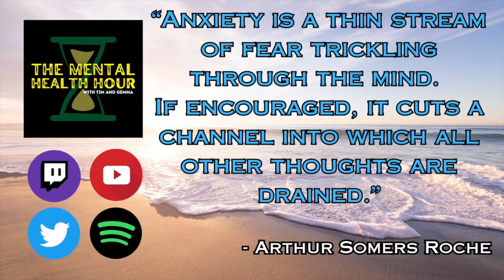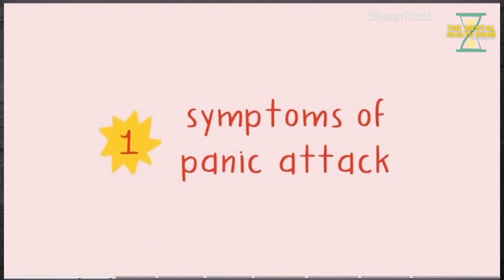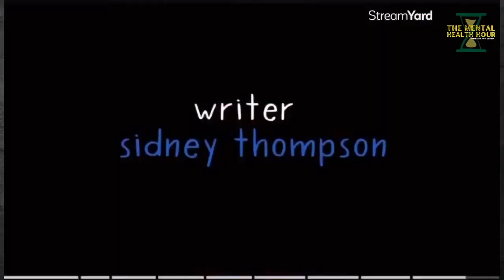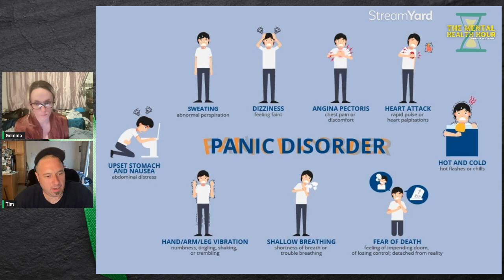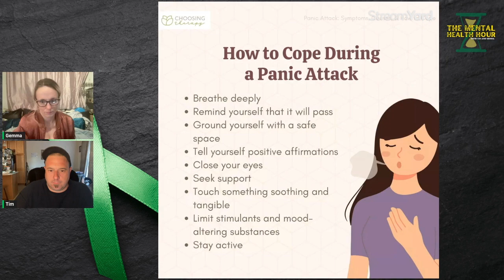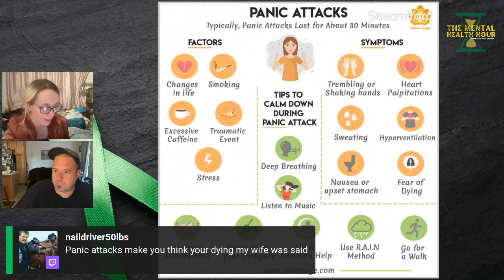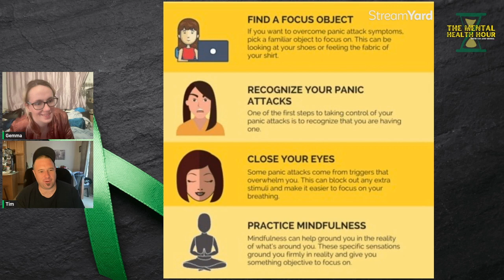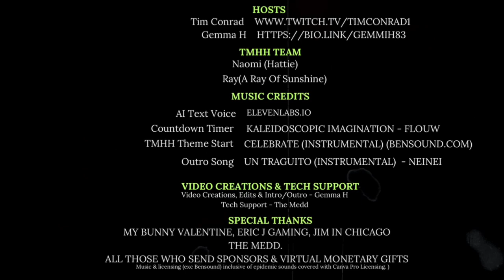The Mental Health Hour - Panic Disorders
In the 99th installment of the podcast, Tim and Gemma discuss panic disorders.  Anxiety is felt by many people around the world and we take a comprehensive look at the cause and coping mechanisms for panic disorders.

Tim and Gemma would like to remind anyone who watches, the hosts are sharing their experience, strength, and hope on each of these topics and are in no way licensed therapists.  Tim and Gemma have a combined wealth of knowledge on many topics in mental health as they both live it everyday.  "The Mental Health Hour" is strictly a tool for anyone who wants to know a little more information on the topics at hand.  For professional help, please consult a Medical Doctor/Psychiatrist.